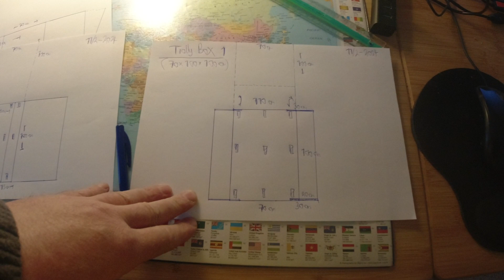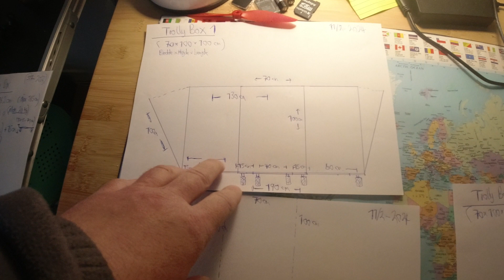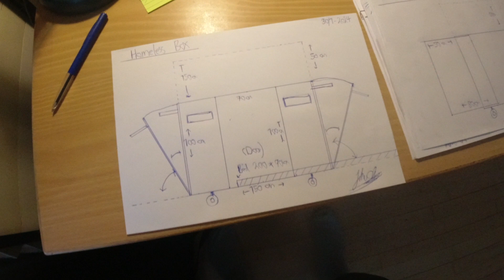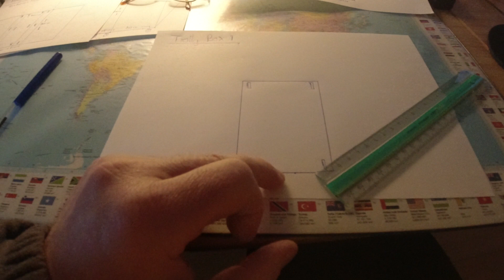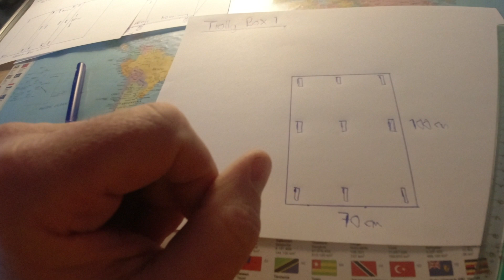MongoTV_10600 - LIVING IN A BOX - Dansk - Del 179 - Trolly Box 1 - Shelter - Del 5 Af 5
DEL 179 - (Video er i 5 dele : Del 175 til Del 179). God SØNDAG. Jeg fik en ide, til en måske forbedre udgave, af min store mobil "Trolly Box", som kan bruges til et lille 1 personer shelter, til at sidde at sove i, eller ligge helt ned. Det kommer an på, hvordan man bygger box. Men jeg må starte med, noget som er lidt simpel, og som jeg kan finde ud af, at bygge engang. Så må jeg forsøge at bygge, min mere kompliceret Trolly box, hvor sider kan udvides og ligges ned, på alle mulige måder ? Jeg har stadig gæld med ca. 6.500 kr. md. afdrag, de næste mange månder, og hele år 2024. Så skal jeg flytte også, og genhuses, og har 0 kroner i opsparing nu. Så jeg skal ikke bruge 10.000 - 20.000 kroner lige nu, på at bygge en sådan Trolley box. Men noget kunne jeg købe, som nogle gode hjul og tyk plade på 18-20 mm, og bygge en egen transportvogn, som jeg kan bruge selv, på 70 x 100 cm. ? En sådan stor aflang og bred transportvogn, kan jeg bruge selv nu, til min kasse og ting. Så kan jeg også teste en sådan stor transportvogn, med at skubbe på gadfen og  fortorv, og op og ned af kantsten og over vejkryses. Om hvordan den triller på gaden ? :-) Man kunne også bygge en lille halvkasse med side på 30-40 cm. så har man en lille trækvogn :-) ? Der er mange muligheder. Jeg er også lidt træt i dag, og klokken den er 12 middag om lidt. Så jeg vil upload de her 5 video, og gå i seng igen, og se lidt mere, af det gamle Star Trek på Netflix.